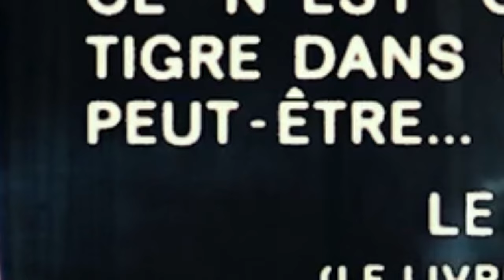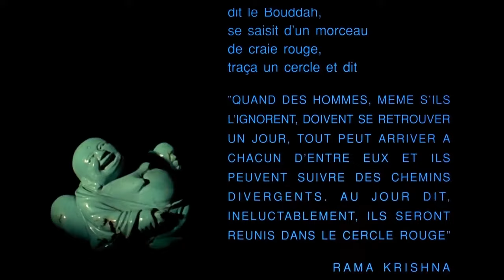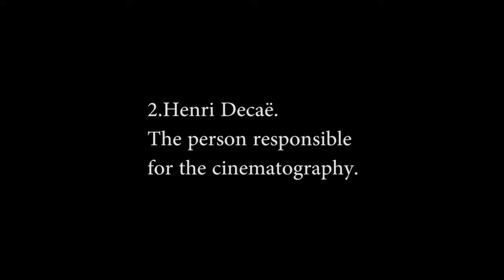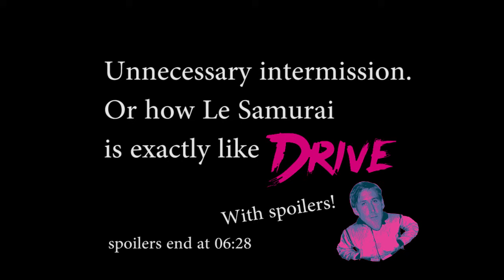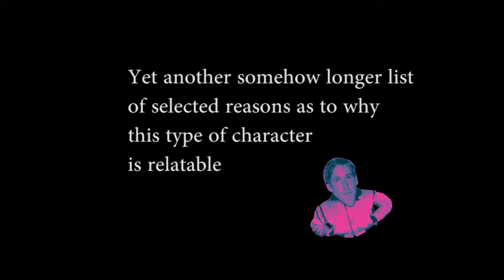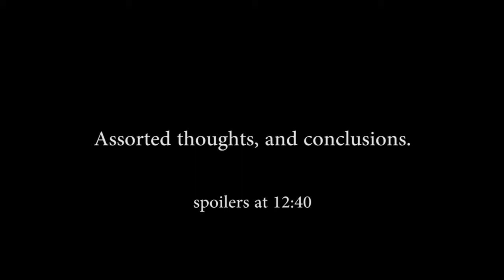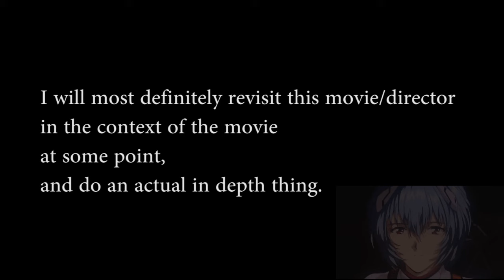Le Samourai (1967) review - the movie that made Taxi Driver and Drive possible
music list will appear shortly

neonoir drama